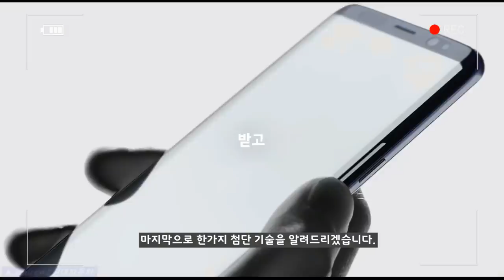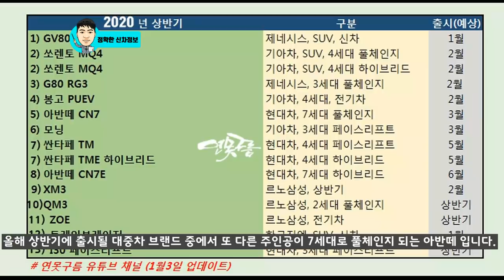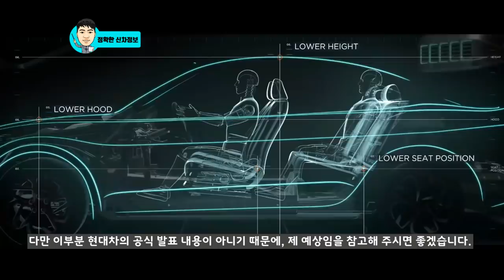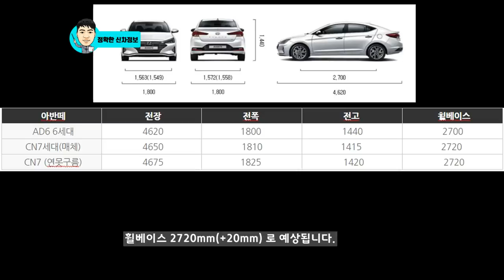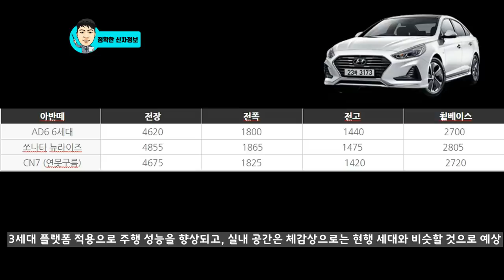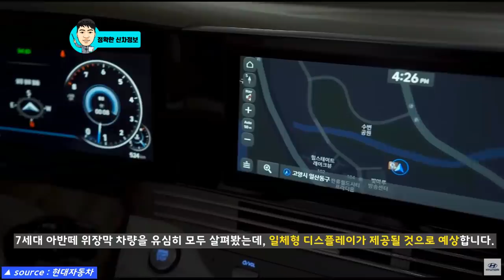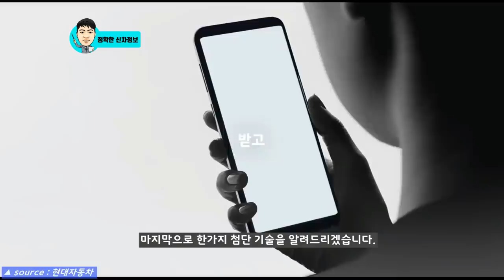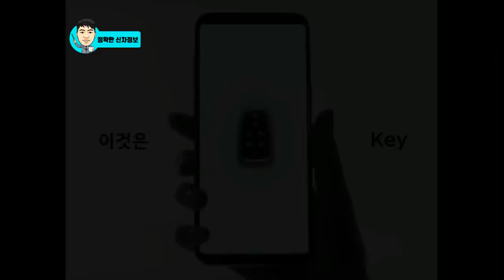2부! 신형 아반떼 풀체인지에 적용될 놀라운 기술! 일체형 디스플레이! 디지털키! 3세대 플랫폼! 하이브리드! 티저! AVANTE! ELANTRA! CN7!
3월에 공개될 예정인 7세대 아반떼 소식을 알려드립니다.
새로운 아반떼에는 일체형 디스플레이와 디지털키를 포함한 신기술이 대거 적용될 것으로 예상됩니다.

# 4부! 3세대 G80 풀체인지! 핸들 디자인 최초 공개! 제네시스 플랫폼과 디자인 차이점!

# 7부! 완전히 공개된 신형 쏘렌토 실내 공간! 4세대 풀체인지! 예상도! 출시일정!